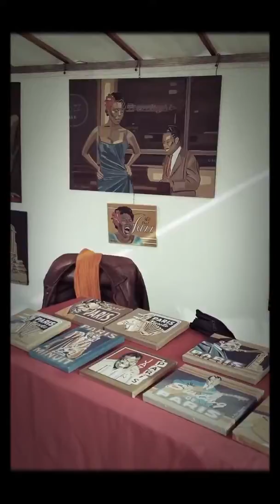Marché de la création Paris Montparnasse, 12/03/2017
Tous les dimanches de l'année de 10h à 19h. Boulevard Edgar Quinet Paris 75014, métro n° 6 , station  (Edgar Quinet)